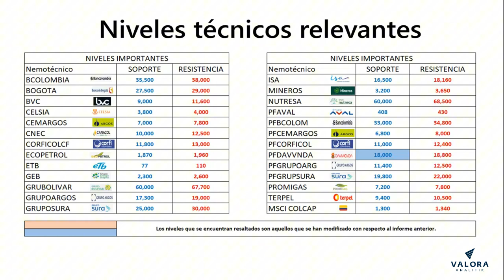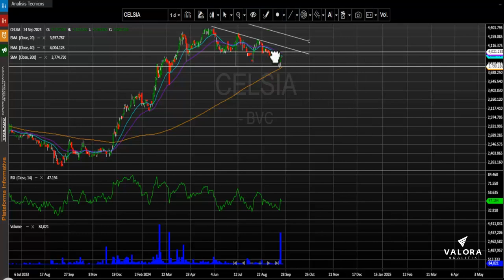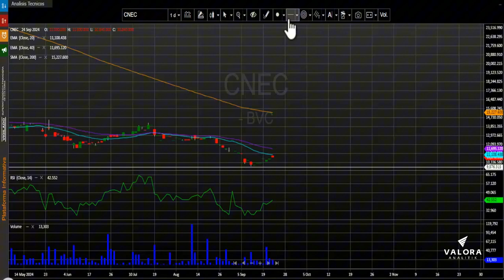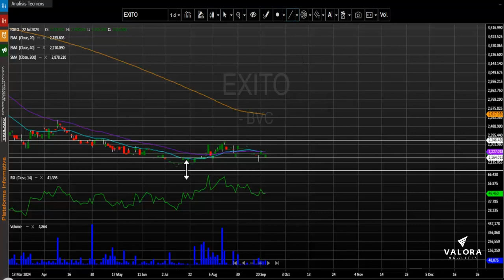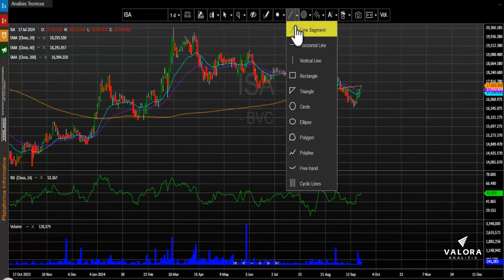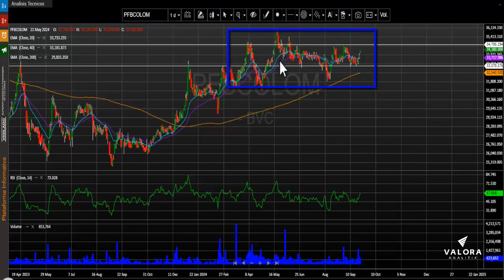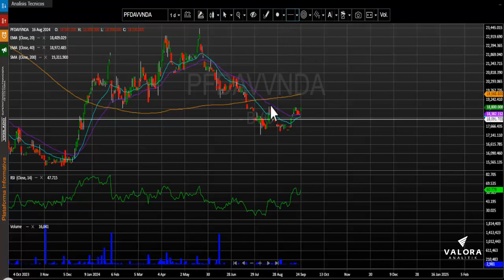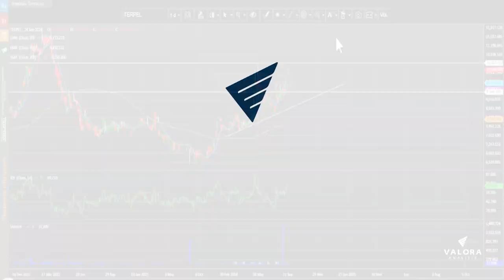Acciones del Grupo Energía de Bogotá lideran otra jornada de valorizaciones: septiembre 24, 2024